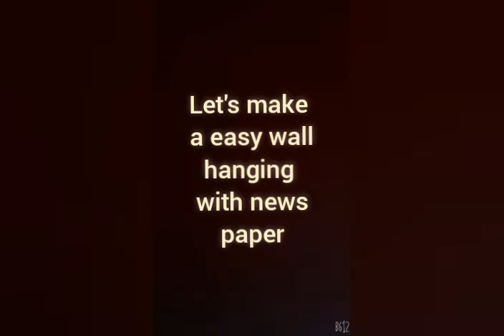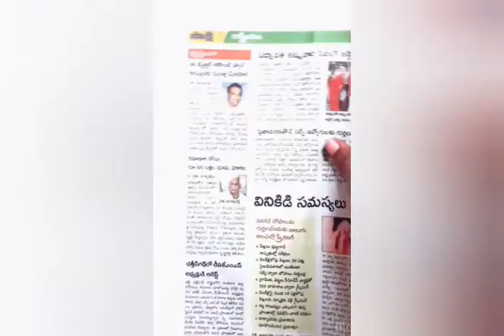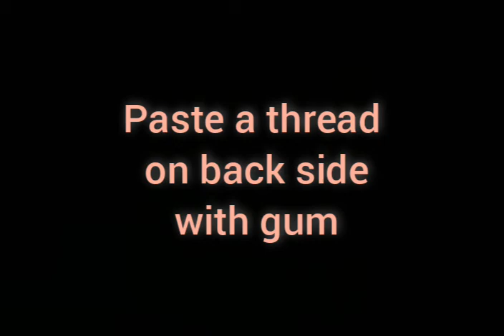how to make a easy wall hanging with news paper best of waste with news paper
how to make a easy wall hanging with news paper
with news paper